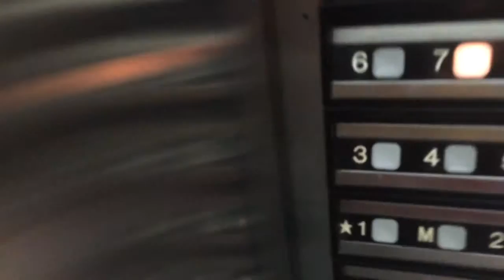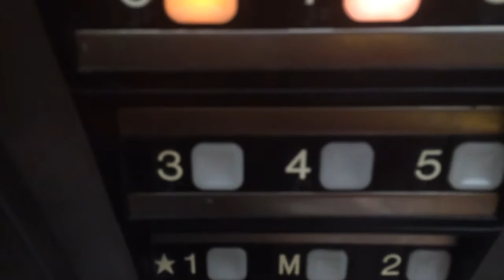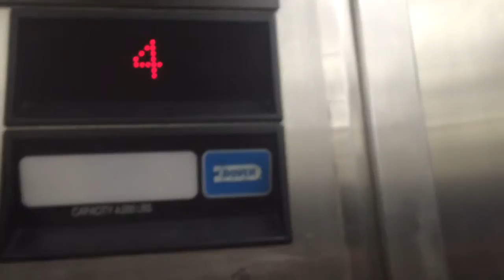Aron Service Elevator Tulane Hospital